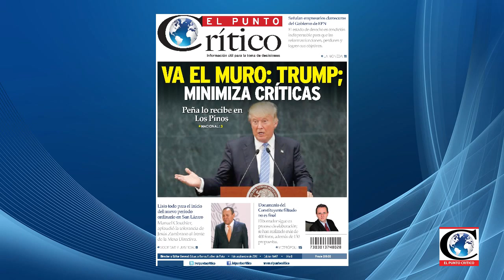"Haber invitado a Trump a México fue un insulto": Sen. Gabriela Cuevas